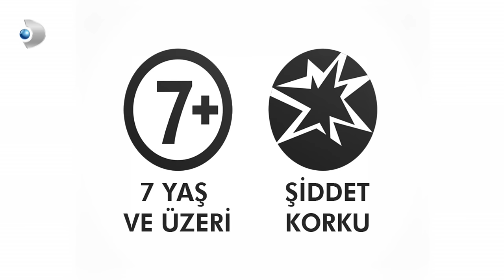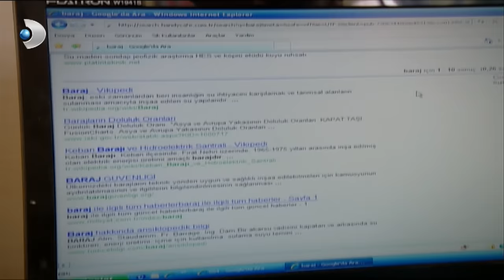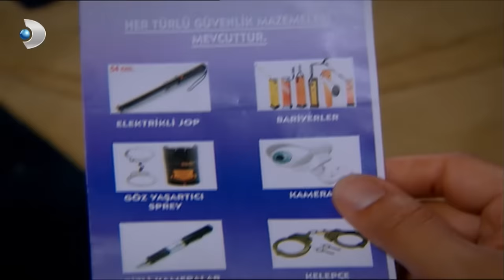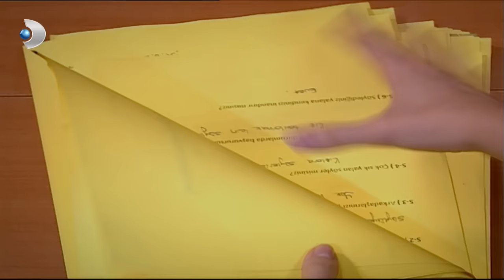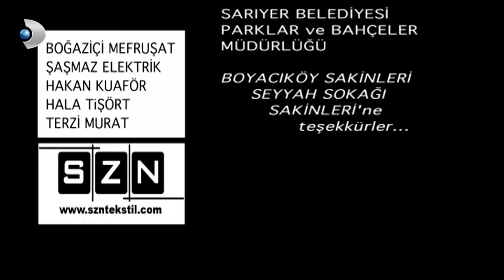Geniş Aile 28. Bölüm - Full Bölüm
Geniş Aile’nin başkahramanı evin sorumsuz ve serseri oğlu Cevhahir’dir. Almancı biri ailenin kızı ile evlenip Almanya’ya giden Cevahir, üç ay sonra boşanmış olarak eve dönünce durgun olmayan ortalık daha da karışır.

Kirişçioğulları’nın mahalleden komşularının bir düğünü vardır. Ne Muazzez, ne de Kuddusi’nin gitmeye gönlü yoktur. Aileyi temsilen düğüne Cevahir’in gitmesine karar verirler. Fakat yanında Zeynep de olacaktır. Cevahir bu duruma çok bozulur ve Zeynep’i atlatmanın yollarını arar.  Okulda da Mürsel ile yeni gelen Hulki Hoca arasında rekabet kızışır. Hulki sinsice bütün angarya işleri Mürsel’in üstüne yıkmaktadır. Ancak Mürsel’in arkasından iş çeviren Hulki, sonunda ona fena yakalanır. Zekai ise tam Pırıl’a yakınlaşacakken yine bir yanlış anlaşılma yüzünden barışma planları suya düşer. Cevahir ise oyuna getirip mola yerinde bıraktığı Zeynep’ten kurtulamaz, çaresiz onunla katılır düğüne... Ancak şok bir gelişme yaşanır. Gelin 18 yaşından küçüktür ve istemediği biri ile zorla evlendirilmektedir. Gelin, Cevahir’den yardım ister. Kendisini düğünden kaçırması için adeta yalvarır. Kızın durumuna üzülen Cevahir gelini kaçırır, üstelik Zeynep de yardım eder. Ancak damat ve Koyu Bilal peşlerine düşer.  Gelin’i 24 saat saklamak zorundadırlar. Cevahir, gelin ve Zeynep ile Koyu Bilal’in gaza getirdiği düğün sahipleri arasında amansız bir kovalamaca başlar.